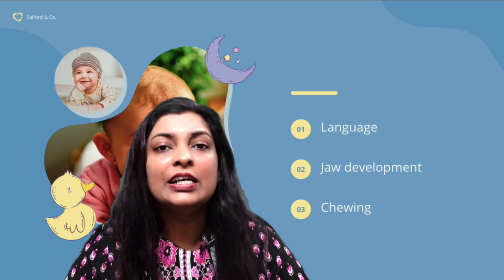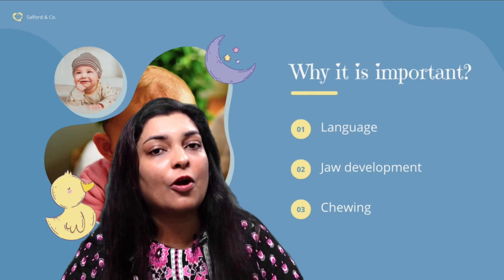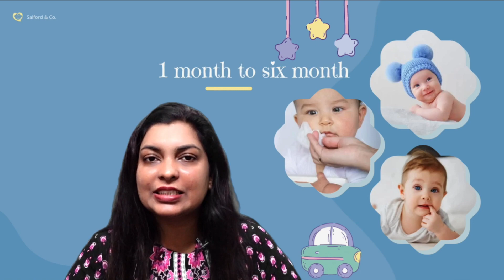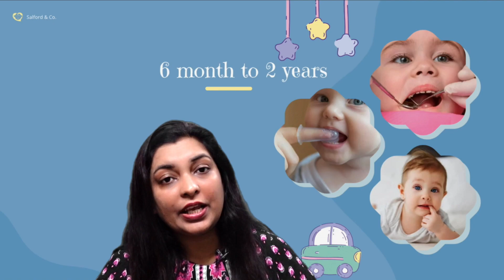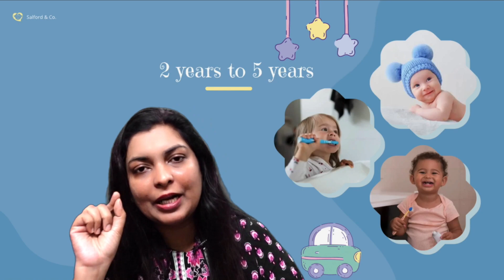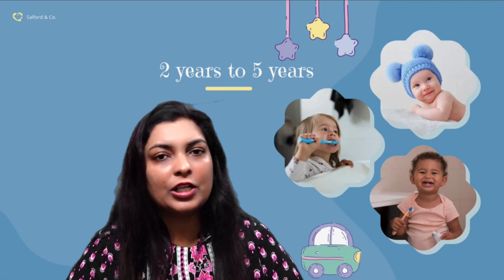How to clean Baby Teeth Hindi age wise. Best toothpaste and Toothbrush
How to clean teeth in zero month to 1 year old baby
How to clean teeth in 1 year to 5 year old baby toddlers teeth cleaning
How to clean teeth in child more than five years
Right method of teeth cleaning